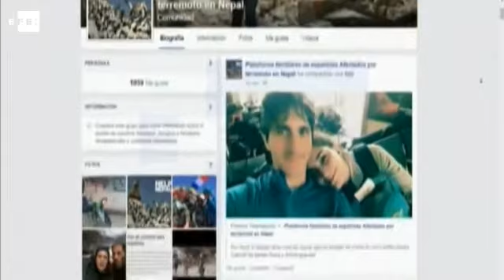Familias de pareja aragonesa en Nepal siguen sin saber de ellos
Zaragoza, 29 abr (EFE).- Las familias de la pareja de aragoneses, Mixel Pizarro e Isabel Ortiz, que se encuentran desaparecidos en Nepal siguen sin saber nada sobre su paradero desde que se produjo el terremoto que ha asolado al país.
La pareja viajó a Nepal a principios de abril para hacer "trekking" y desde el pasado día 22, sus familias no han vuelto a tener comunicación con ellos.